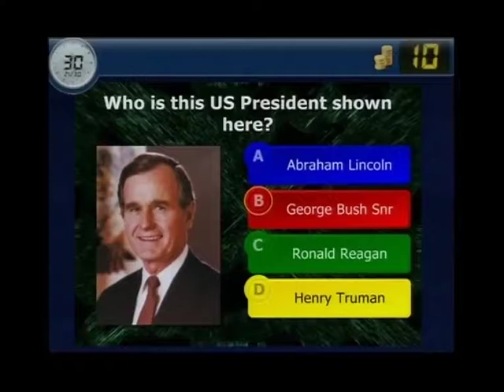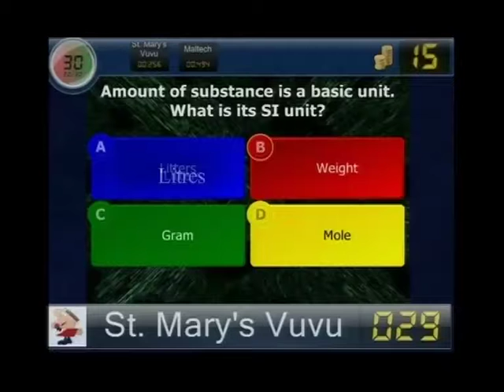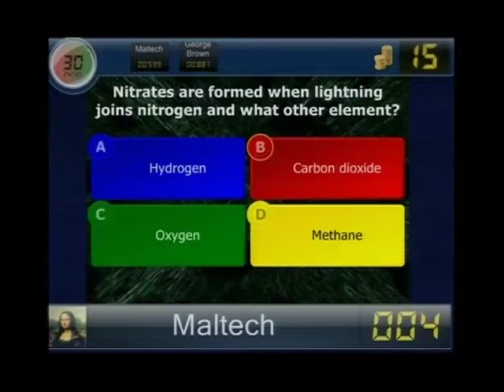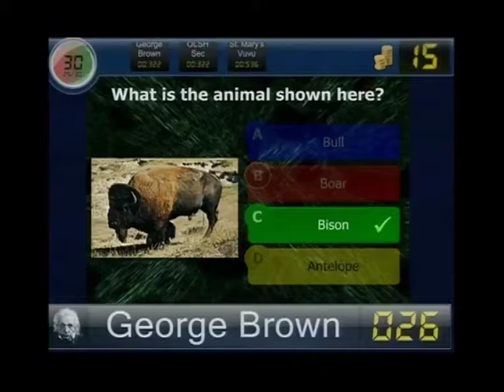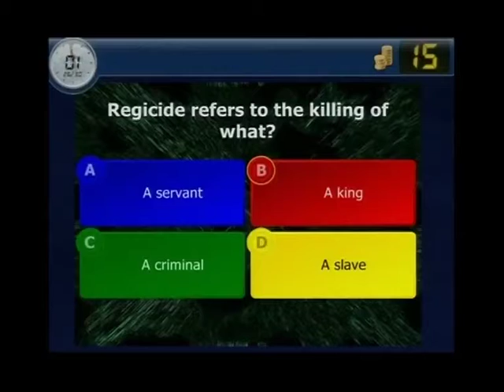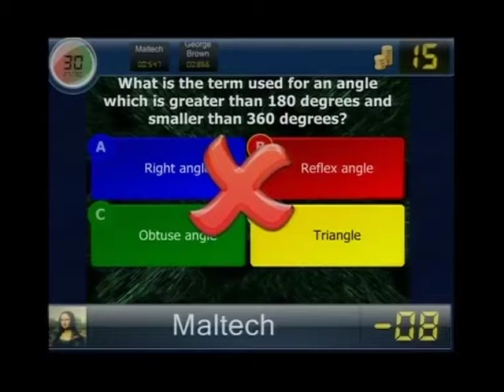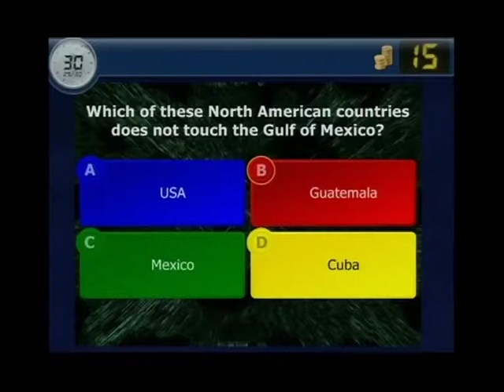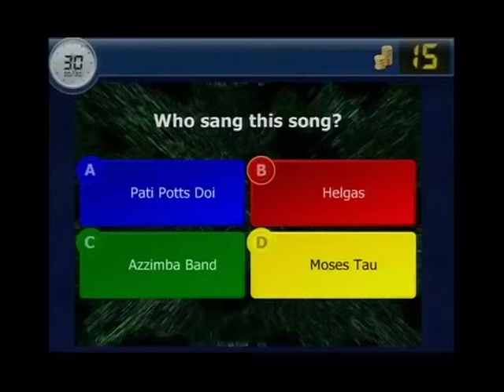TTQ Rabaul #14 Secondary seg 4 5